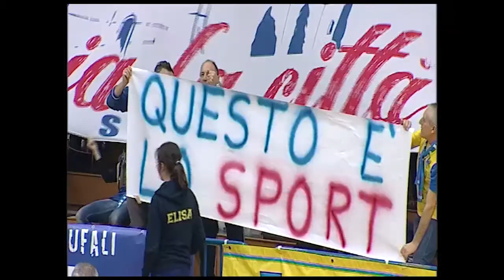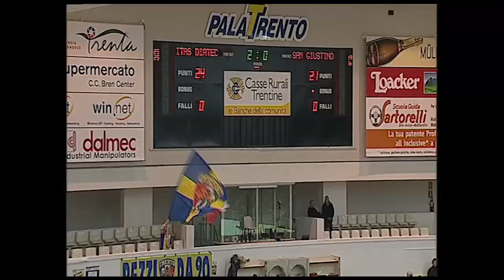A1 Maschile (15a Giornata) Trento-S.Giustino